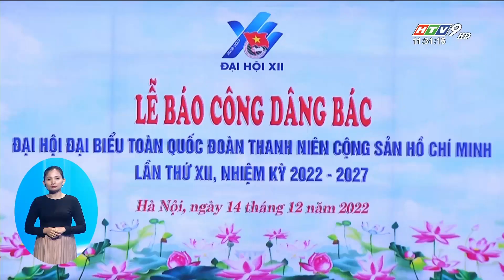980 ĐẠI BIỂU THAM DỰ ĐẠI HỘI TOÀN QUỐC BÁO CỔNG DÂNG BÁC | HTV Tin Tức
Bắt đầu từ ngày 14/12, Đại hội toàn quốc Đoàn TNCS Hồ Chí Minh lần thứ XII, nhiệm kỳ 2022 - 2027 chính thức diễn ra tại Hà Nội. Trước phiên khai mạc Đại hội, các đại biểu dự đại hội vào lăng viếng Chủ tịch Hồ Chí Minh, báo công dâng Bác và dâng hương tưởng niệm các Anh hùng Liệt sỹ tại Tượng đài Bắc Sơn, Thành phố Hà Nội.